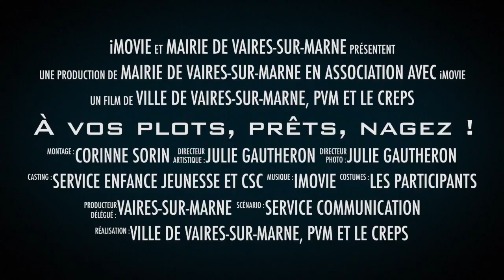À vos plots, prêts, nagez !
Pendant une semaine, des enfants et adultes ont suivi gratuitement des cours de natation offerts par la Municipalité de Vaires-sur-Marne, la Communauté. d'agglomération Paris - Vallée de la Marne et le CREPS. Retour en images sur ce stage de natation.